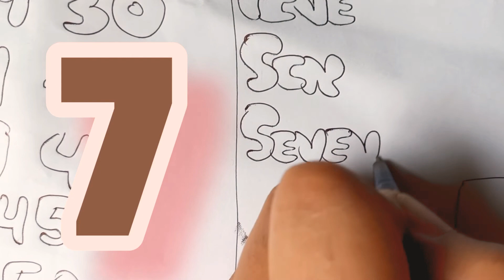kids love counting 1 to 10 spelling